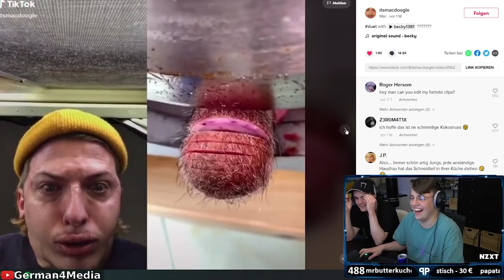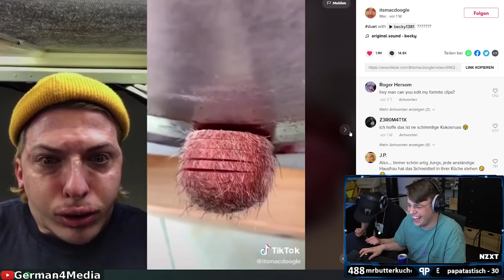Papaplatte und die ultimative Vlog Idee - Papaplatte Clips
Papaplatte hat die perfekte Vlog Idee zusammen mit Timo / Tim0cy / Reaktion / Livestream Highlights / Papaplatte Clips / G4M